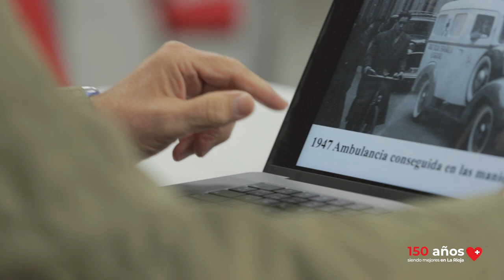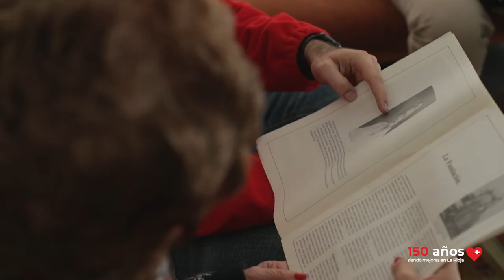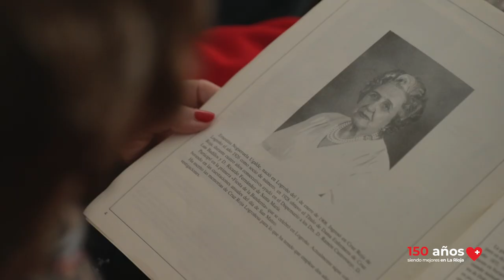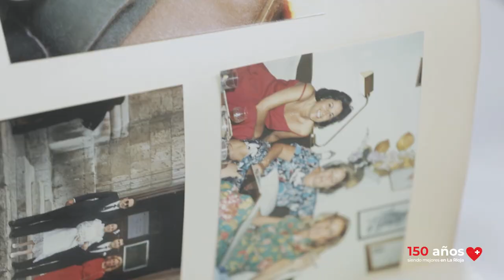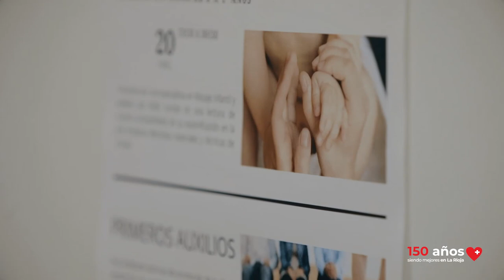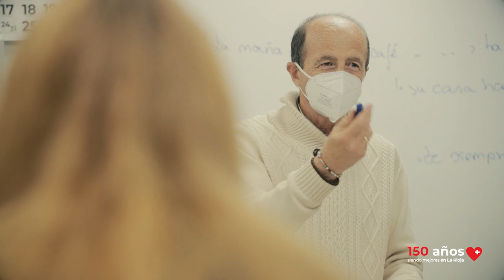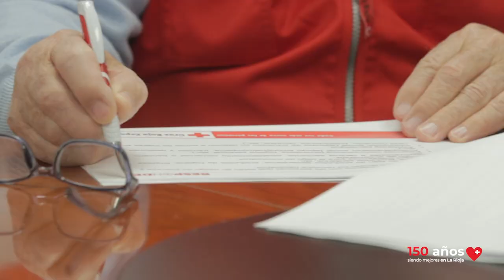Cruz Roja en La Rioja: 150 años de acción humanitaria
Resumir 150 años de Cruz Roja en La Rioja nos costaría otros 150 años más porque raro es el día en el que no ha habido un hecho, una acción reseñable. Pero como no tenemos tanto tiempo, estos son sus principales hitos.

Nos tenemos que remontar a 1864 cuando se fundó Cruz Roja Española. Solo ocho años después, en 1872, se pone en marcha la delegación en Logroño.

Fue a raíz de un hecho terrible: una guerra, la tercera guerra carlista que comenzaba a avivarse en la cercana Navarra. Afortunadamente la peor cara del ser humano despierta en la sociedad valores como la solidaridad, la empatía y la generosidad.

En sus orígenes atendía las necesidades sanitarias de la población.

Pero fueron apareciendo nuevas necesidades y a partir de la década de los 70, la organización fue incluyendo otros ámbitos de ayuda. Potenció la participación del voluntariado y asumió retos que hoy son su seña de identidad: la ayuda a colectivos vulnerables.

Protagonistas de estos años o que conocen bien su historia nos lo han contado en este vídeo.